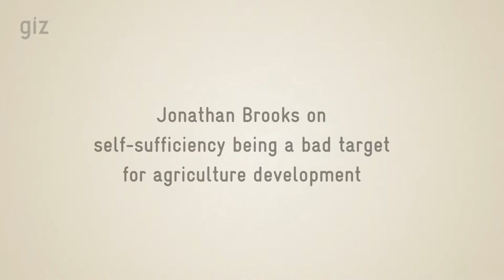Agricultural Self-Sufficiency Is Not an Efficient Target - Interview with Jonathan Brooks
Interview about agricultural trade projections for developing countries, self-sufficiency rates of staple foods, price trends for major agricultural commodities as well as a reflection on the transformation of rural markets in developing countries. Jonathan Brooks, Senior Economist at OECD's Trade and Agriculture Directorate and lead author of recent OECD flagship reports, such as the Agricultural Outlook 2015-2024, is in conversation with Pascal Corbé at a brown bag lunch on Global Food Market Trends in Bonn on 10 December 2015. The event was organised by the GIZ Sector Project Agricultural Policy and Food Security and the Sector Project Agricultural Trade and Agricultural Value Chains.